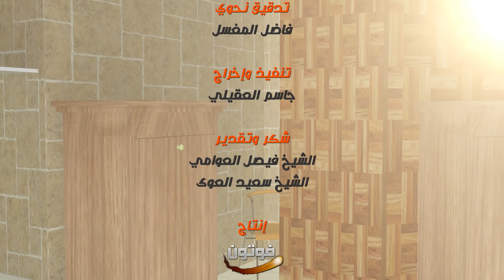Comment faire ses ablutions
Guide pratique d'apprentissage des ablutions pour les enfants et les débutants